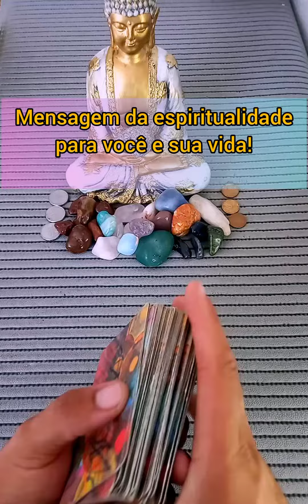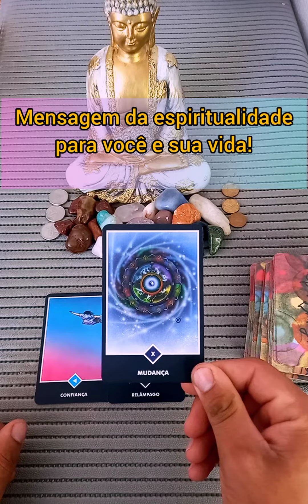A espiritualidade tem uma mensagem para você!